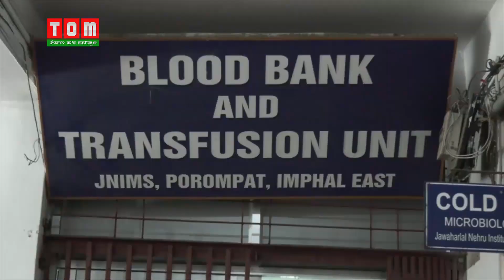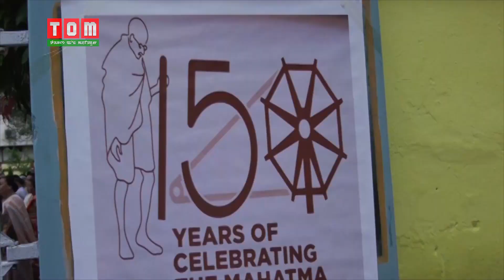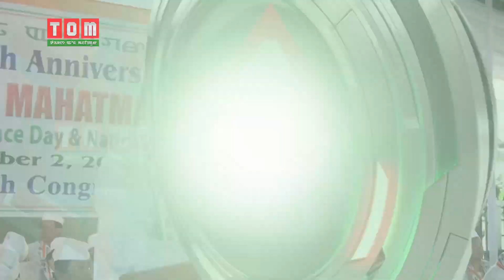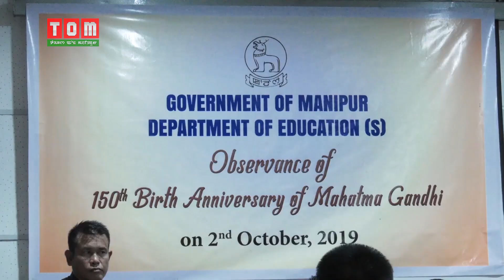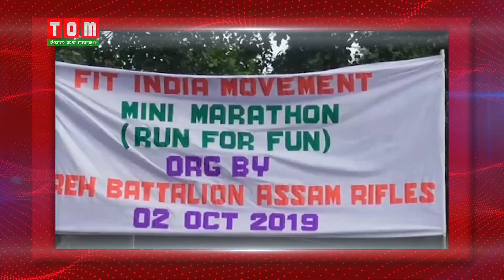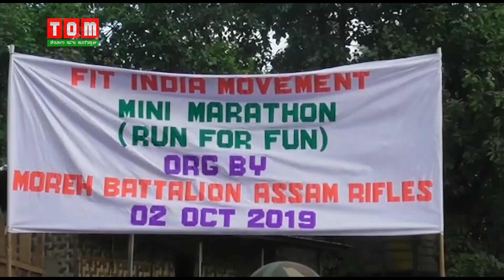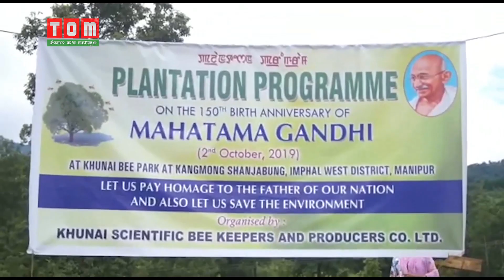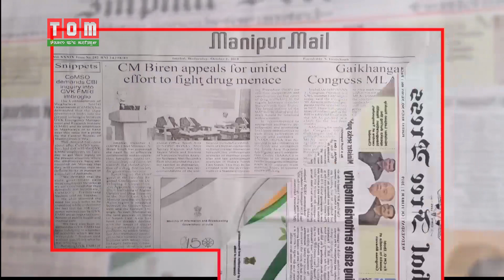TOM TV 6:30 PM ENGLISH NEWS 2ND OCTOBER 2019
NEWS ANCHOR - KH. SURAJ